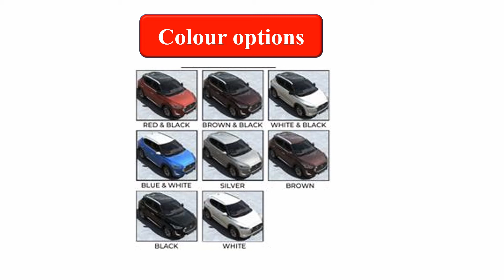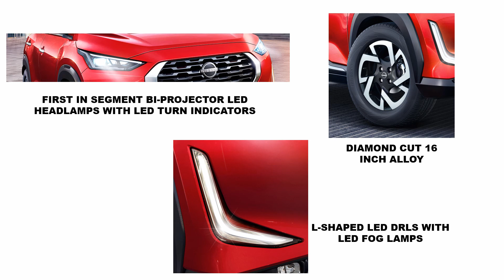Nissan Magnite SUV Launched From 4.99 Lakh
Nissan Magnite compact SUV has gone on sale with prices starting at 4.99 lakh (ex-showroom) and becomes India's most affordable compact SUV.